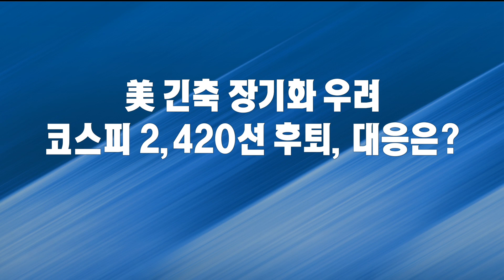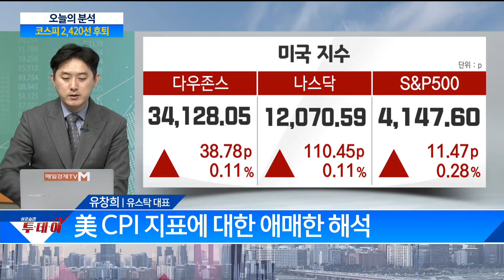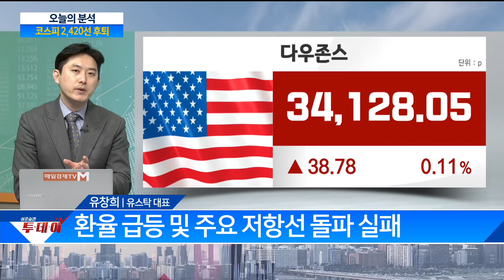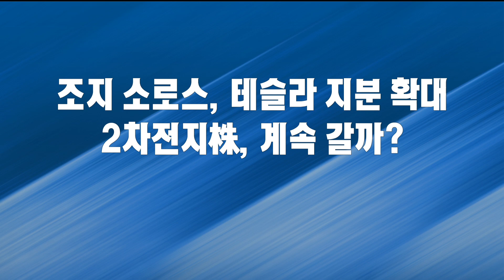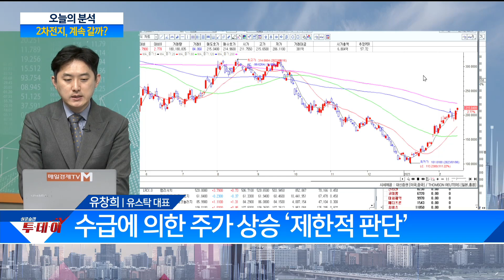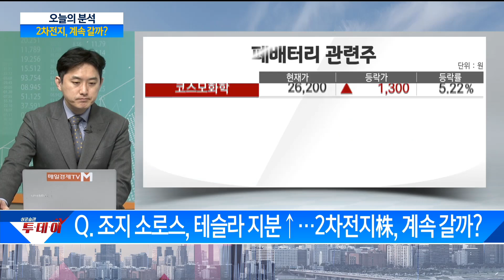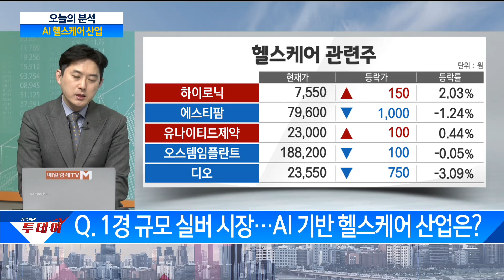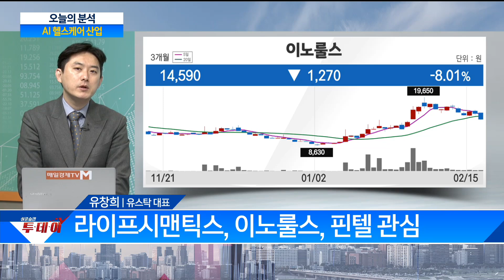여전히 강한 美 경제, 우리에겐 뜨거운 아이스 아메리카노?/ 투데이 분석/ 매일경제TV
여전히 강한 美 경제, 우리에겐 뜨거운 아이스 아메리카노?
/ 투데이 분석/ 매일경제TV
출연: 유창희 유스탁 대표
투데이분석 # 경제#미국